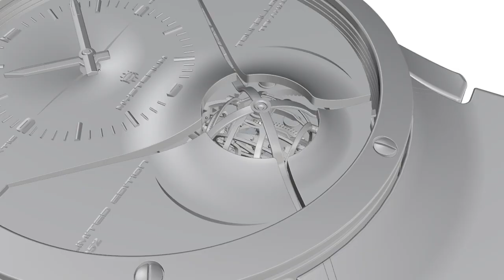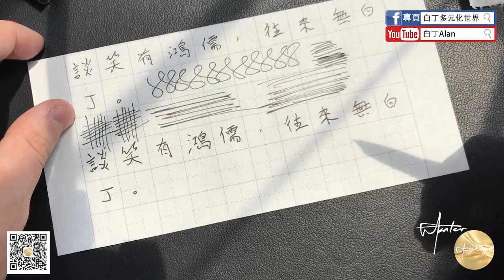Fountain pen review鋼筆評論 55 Fuliwen富利文009